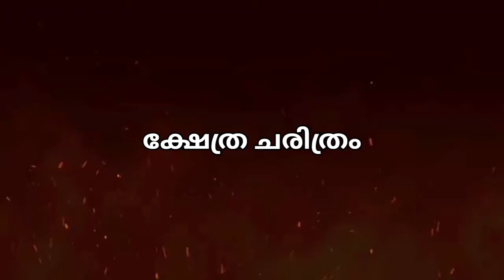മനുഷ്യജന്മത്തിലെ ആറ് പ്രധാന പടികൾ !!!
Ashrama is a system of stages of life discussed in Hindu texts of the ancient and medieval eras. The four ashramas are: Brahmacharya (student), Grihastha (householder), Vanaprastha (forest walker/forest dweller), and Sannyasa (renunciate).
The Ashrama system is one facet of the Dharma concept in Hinduism.  It is also a component of the ethical theories in Indian philosophy, where it is combined with four proper goals of human life (Purusartha), for fulfilment, happiness and spiritual liberation. Moreover, since the four ashramas can be seen as the framework of an influential life-span model, they are also part of an indigenous developmental psychology which from its ancient beginnings until today has shaped the orientations and goals of many people, especially in India.
The Ashramas system is one facet of the complex Dharma concept in Hinduism.  It is integrated with the concept of Purushartha, or four proper aims of life in Hindu philosophy, namely, Dharma (piety, morality, duties), Artha (wealth, health, means of life), Kama (love, relationships, emotions) and Moksha (liberation, freedom, self-realization).  Each of the four Ashramas of life are a form of personal and social environment, each stage with ethical guidelines, duties and responsibilities, for the individual and for the society. Each Ashrama stage places different levels of emphasis on the four proper goals of life, with different stages viewed as steps to the attainment of the ideal in Hindu philosophy, namely Moksha.
Neither ancient nor medieval texts of India state that any of the first three Ashramas must devote itself solely to a specific goal of life (Purushartha). The fourth stage of Sannyasa is different, and the overwhelming consensus in ancient and medieval texts is that Sannyasa stage of life must entirely be devoted to Moksha aided by Dharma.
Dharma is held primary for all stages. Moksha is the ultimate noble goal, recommended for everyone, to be sought at any stage of life. On the other two, the texts are unclear. With the exception of Kamasutra, most texts make no recommendation on the relative preference on Artha or Kama, that an individual must emphasise in what stage of life. The Kamasutra states,

The life span of a man is one hundred years. Dividing that time, he should attend to three aims of life in such a way that they support, rather than hinder each other. In his youth he should attend to profitable aims (artha) such as learning, in his prime to pleasure (kama), and in his old age to dharma and moksha.